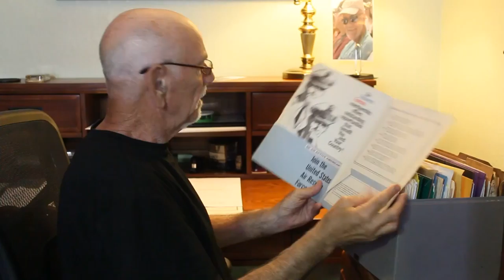Veterans Connect @ the Library PSA: John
Missing VA paperwork may keep veterans like John from accessing health services. Solve the problem with support from skilled volunteers at your local library.